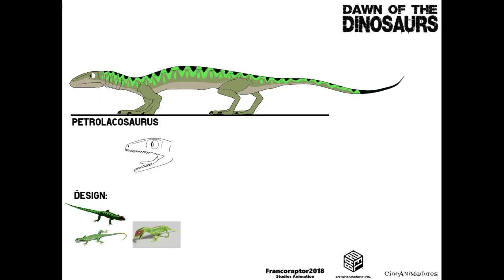Dawn of The Dinosaurs Concept: Dinosaurs Designs Part 2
Animacion:2D & 3D

Dinosaurs Designs:
Allosaurus
Chilesaurus
Monolophosaurus
Petrolacosaurus
Pteranodon

credit to:Christopher252

Bardel Entertaintment
Cineanimadores